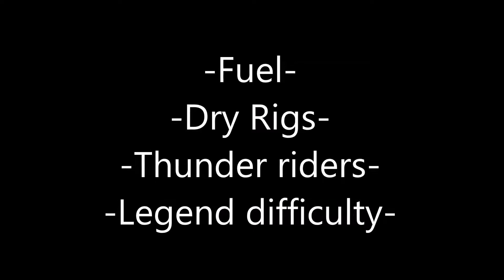Fuel, Dry Rigs, Thunder riders, Legend difficulty